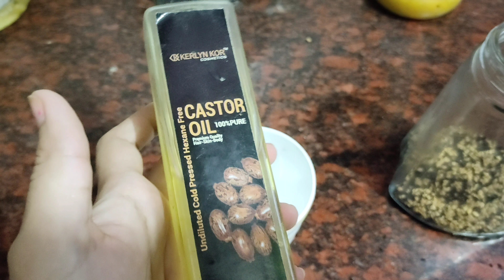Kerala traditional hair oil for dry, frizzy damage coloures hair/ for extreme hair growth in 1 month